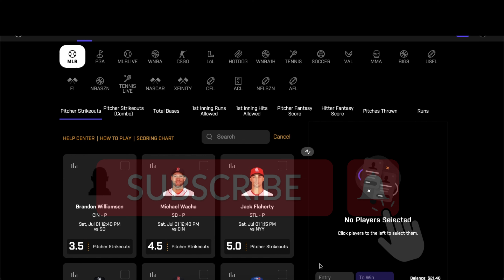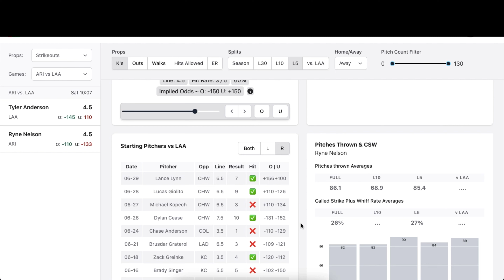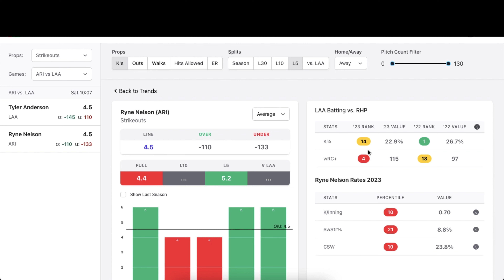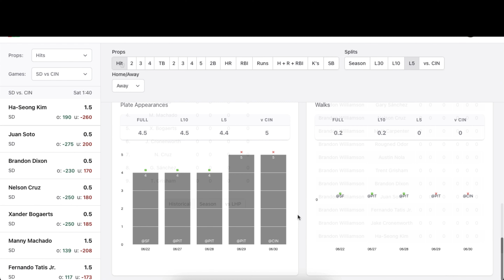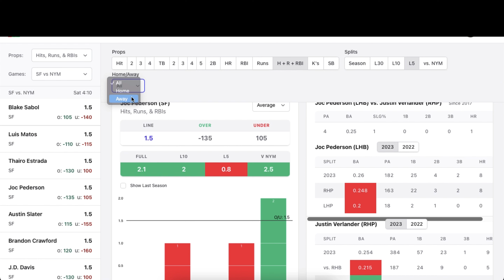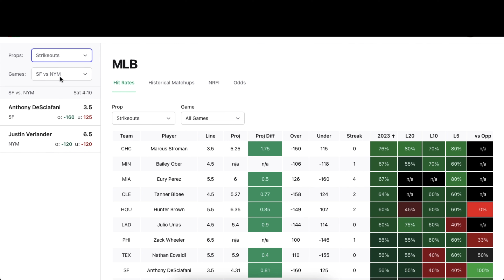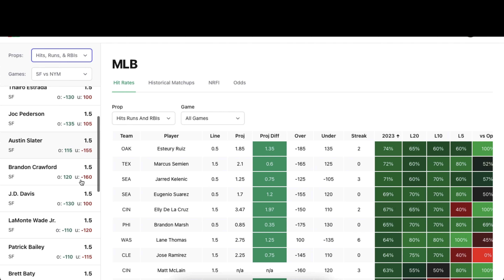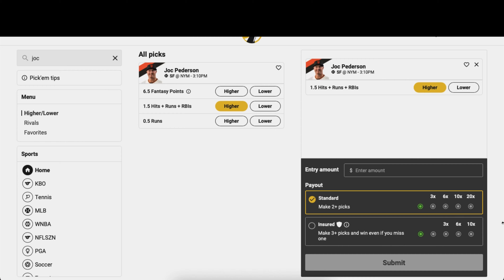10-2 RUN💥FREE MLB PRIZEPICKS TODAY 7/1/23 TOP 3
Hello good people of YouTube, it's me Chavez! Today we're talking Free Prizepicks MLB Players Props! In this video, we are digging into the PrizePicks board and I am sharing with you 4 props that I like today with detailed reasons as to why I am playing these props!

INTRO 0:00 - 00:50
RECAP 00:51- 02:07
PP 2 PICKS 02:08- 05:50
UNDER DOG PICK 05:51 - 09:14
PARTNERSHIPS 09:15 - 09:43
OUTRO 9:44 - 9:58